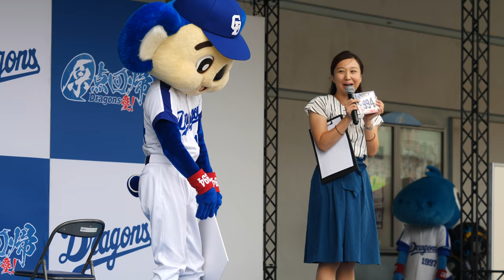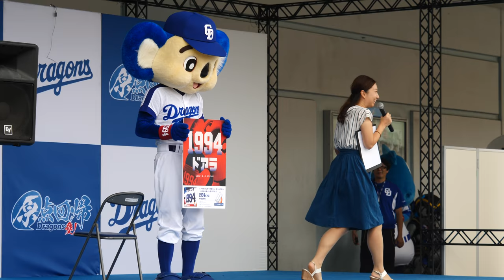ドアラ…一旦帰らされるw 2018【巣ごもり支援】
以前録画したもので、何でもないような内容、投稿忘れ、似たようなのでお蔵入りしたものを巣ごもり用に放出いたします。
お蔵入りした物なので気に入るかどうかはわかりませんが、時間潰しにどうぞ。

2018 Aichi Prefecture
NAGOYA DOME
Japanese professional baseball team
CHUNICHI DRAGONS
blue koala mascot
DOALA